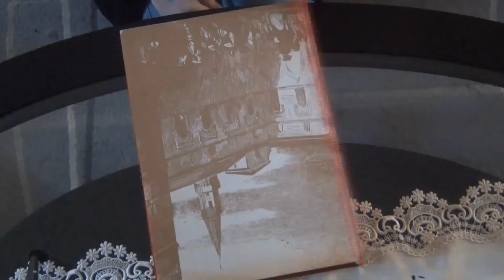I "miei" promessi sposi